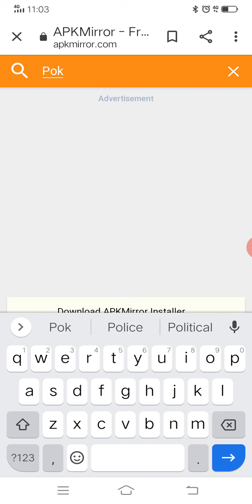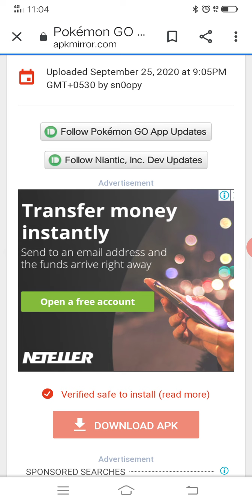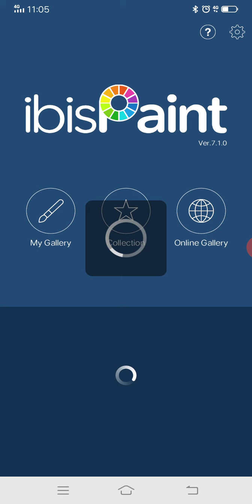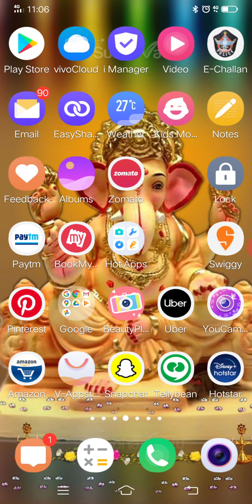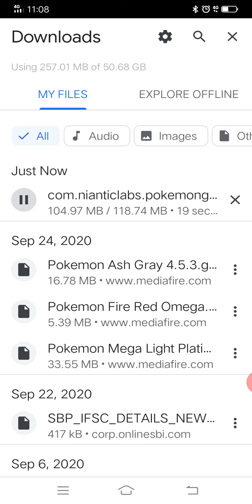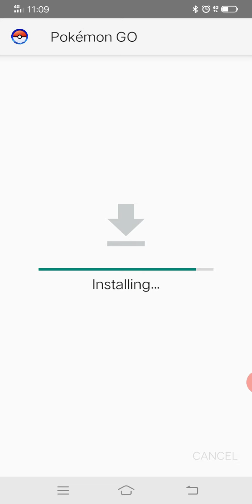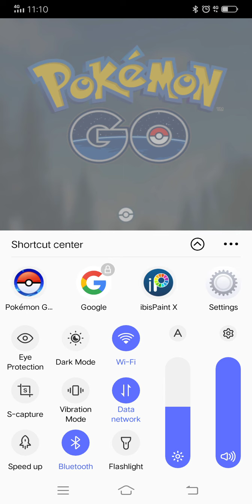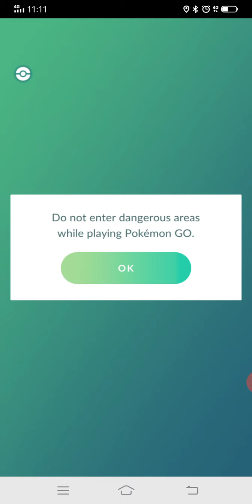How to download Pokemon go and login in india